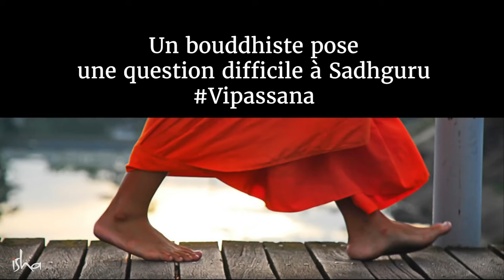Comment et pourquoi la toute première naissance a-t-elle eu lieu ?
Un pratiquant de vipassana aborde Sadhguru avec une question à laquelle il n'a pu trouver de réponse nulle part ailleurs. Dans son style inimitable, Sadhguru démolit le questionneur, l'implorant de faire un effort authentique pour croître.